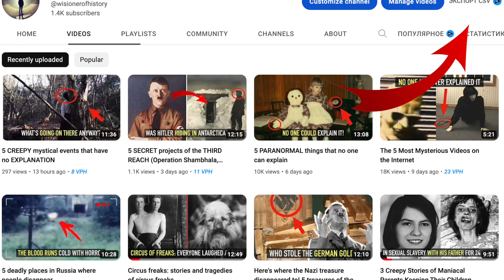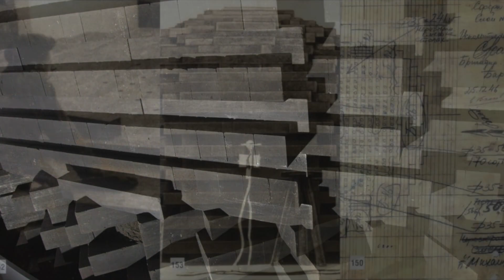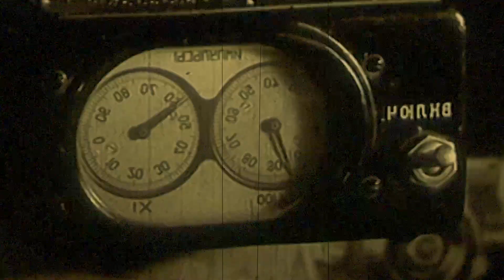How the Soviets tested a nuclear reactor in a tent. Classified documents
The history of the creation of the Soviet atomic bomb is shrouded in a cloud of legends. Some of them: The USSR got the bomb from the hands of spies who stole American nuclear materials and blueprints.